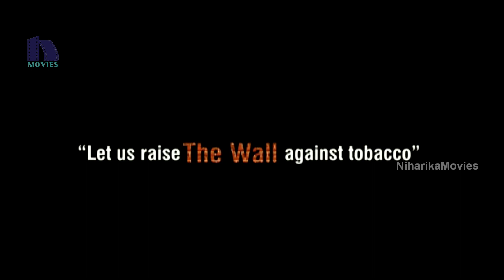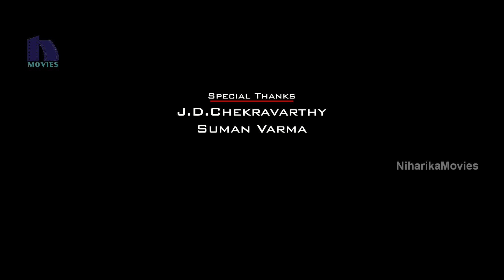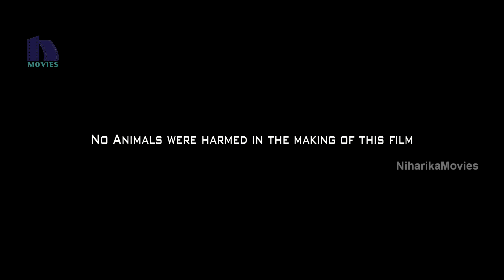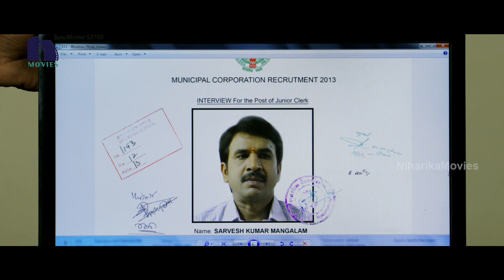Jayammu Nischayammu Raa Full Movie Part 1 - Srinivas Reddy, Poorna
Watch Jayammu Nischayammu Raa Full Movie Parts.

Starring: Srinivas Reddy, Poorna, Sree Vishnu, Posani, Krishna Bhagwan, Praveen, Thagubothu Ramesh and Among Others.

Directed and Produced by Shiva Raj Kanumuri.